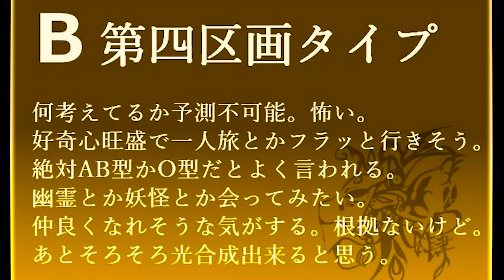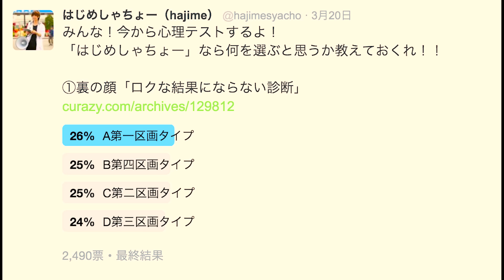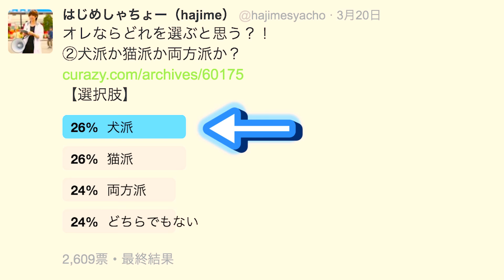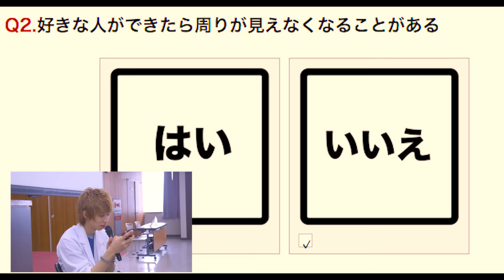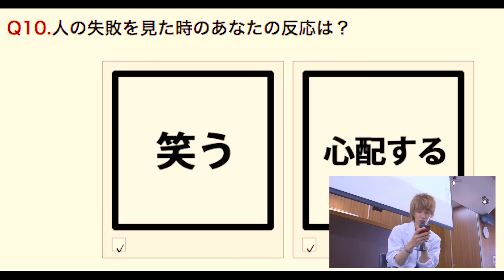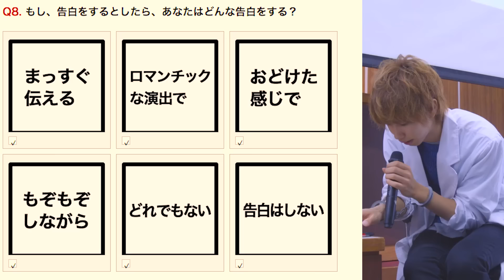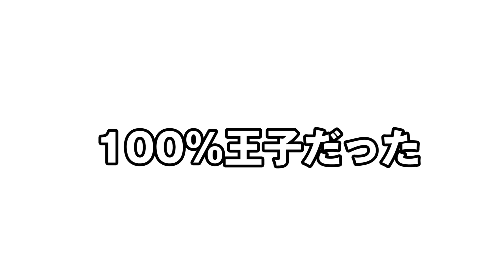はじめしゃちょー 心理分析！ゲーム【はじめしゃちょー×リアルアカウント】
はじめしゃちょーのチャンネルでは今回の100人で指スマに挑戦した動画が公開中！

ここから『リアルアカウント』１話目が無料で読めます！

今回使ったサイトはこちらから！↓
▽裏の顔「ロクな結果にならない診断」
▽【あなたはどっち？】犬派と猫派で性格を判断できることが判明
▽あなたの心の中がわかる「天使と悪魔の比率」診断

「リアルアカウント」とのコラボ動画はこちらから！